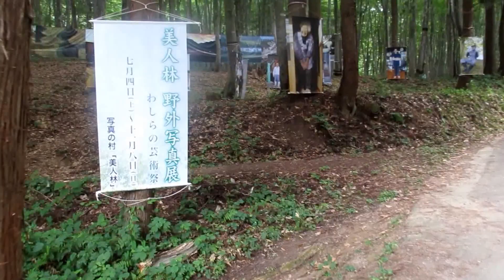美人林野外写真展2015